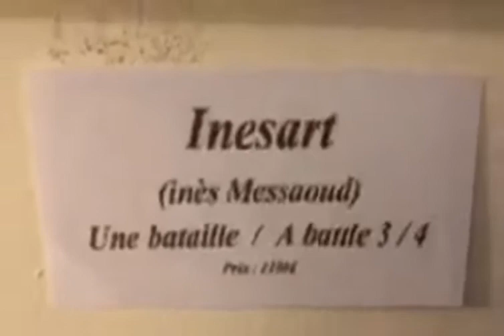inesart ines_messaoud octobre_rose sexisme bataille live interview galerie Esdac 2/2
Ma participation à l'exposition "octobre rose" de 10 au 31 octobre 2020.
sous la direction de monsieur
J’ai choisi de présenter pour l’exposition « octobre_rose », une série d’œuvres nommée "Bataille". Elles sont extraites de ma vidéo « la sortie de mon cocon ».Ce sont 4 photographies "performatives", retravaillées, avec un effet de transparent rose comme arrière plan, auxquelles j’ai rajouté quelques détails significatifs, porteurs de message, comme le ruban rouge/noir et un pendentif, particulier, la main de fatma. Concernant le thème de mes œuvres, j’ai essayé de mettre en évidence l’idée du sexisme à travers une histoire personnelle, racontée en 4 phases, quatre moments, vécue, qui varient entre l’enfermement et la prise de décision, passant aussi par des moments d’hésitations...Une bataille interne, mais aussi externe. Elle est faite de crainte, de peur de s’exprimer mais également de courage, de désir de se dévoiler. Je me suis basée sur un code couleur dans la réalisation mes œuvres(en noir et rouge)
L’idée générale de mon travail ici, est de représenter le statut de la femme d’une manière générale, quel que soit son origine, mais spécialement les femmes, qui ont parfois des difficultés à exprimer leurs sentiments.
Mes œuvres peuvent être, lues et interprétées de différentes façons. Chacune peut se l’approprier, à sa manière. Cette bataille peut être par exemple une expérience de vie pour lutter contre une maladie grave, pour survivre, ça peut être aussi une façon de rebondir après un harcèlement, un viol, ou une histoire de pédophilie, maltraitance …etc.
Je pense que chacun peut revoir une partie de sa vie à travers mes œuvres .
Engaged_Artist /Web_development / Teacher PHD_diploma T#Doctorate_degree in fine_arts (doctorat en arts plastiques et sciences de l art)
( pseudo name: Inesart Ines-art or Arts Inesart )
(pseudo name: Ines inesart Artist )